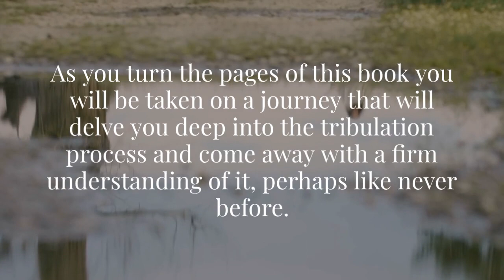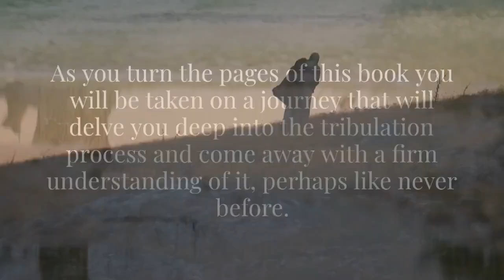BOOK TEASER TRAILER: THE BEAUTY OF TRIBULATION BY J.A. COX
Produced by Pump Up Your Book
The Beauty of Tribulation was written to provide answers based upon scripture to help us understand things such as:

    The purpose of tribulation in the life of a believer.
    Reasons why it is necessary.
    How God uses it for our edification and his glory.
    How God is not the author of our tribulation.

At the root of it, the greatest purpose is to depict the beauty of our painful, frustrating, and most hopeless moments when we allow God to complete the work he is trying to accomplish through them. As you turn the pages of this book you will be taken on a journey that will delve you deep into the tribulation process and come away with a firm understanding of it, perhaps like never before. Every premise is backed with scripture, focused on what the bible says rather than my own ideas.

J.A. Cox hopes that all who read will walk away with a greater appreciation and devotion toward the Lord in regard to this troublesome subject and inevitable part of our lives.